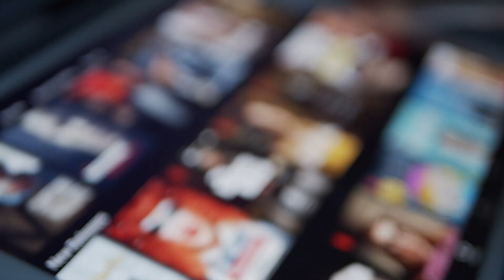Promoting a healthy game environment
In this conversation, Rob Van Herpen, Vice President of Global Client Solutions - Gaming & Entertainment for TDCX, discusses promoting a healthier gaming environment and habits, particularly among underage players.